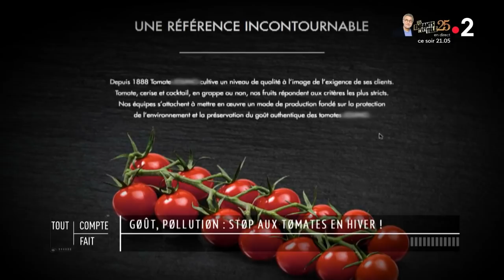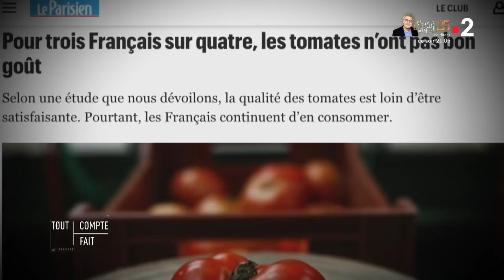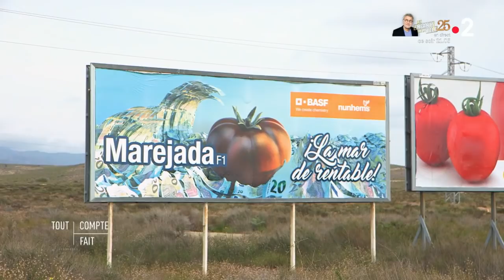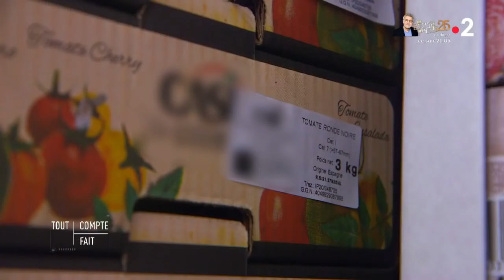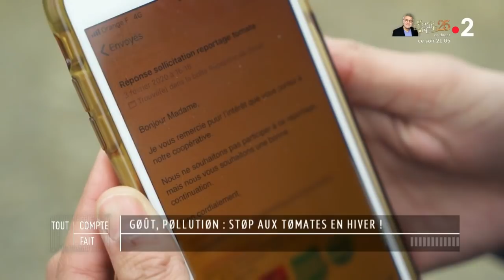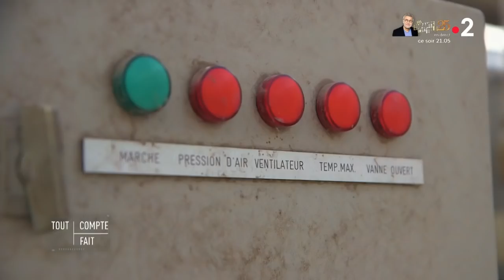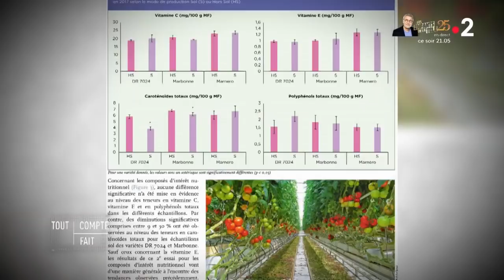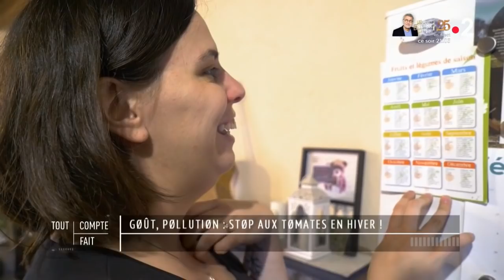Goût, pollution : stop aux tomates en hiver !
C’est un aliment de référence dans nos assiettes. Nous consommons près de 14 kilos de tomates par an et par personne ! Et cela tout au long de l’année alors que la tomate pousse normalement entre juin et octobre. Depuis 20 ans, l’offre pendant l’hiver s'est démultipliée sur les étals des supermarchés. On y retrouve des tomates marocaines, espagnoles et même françaises.

Tout Compte Fait s’est rendu sur les lieux de production pour comprendre le fonctionnement des différents modes de culture. Quels sont leurs impacts sur le plan environnemental par rapport à des tomates d’été ? Et quelle est la différence en termes de goût ?

RÉAGISSEZ
Hashtag